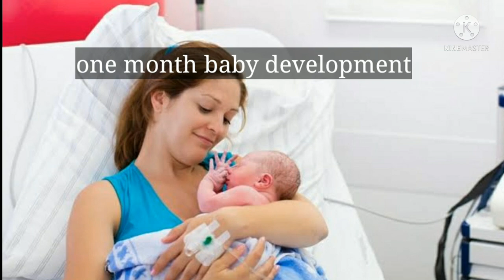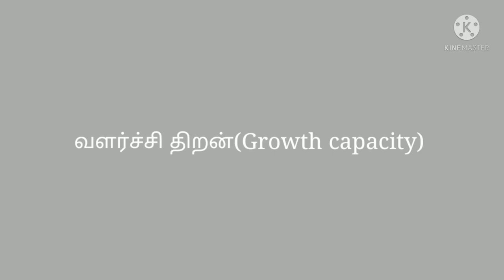ஒரு மாத குழந்தையின் வளர்ச்சி நிலை/one month baby milestones/tamil/house unicorn/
ஒரு மாத வயதிற்குள் உங்கள் குழந்தை எந்த மைல்கற்களை எட்டும் என்பதை அறிய வேண்டுமா?  உங்கள் குழந்தை பிறந்து முதல் நான்கு வாரங்கள் உங்களுக்கும் உங்கள் குழந்தைக்கும் கடினமாக இருக்கும் என்பதை பெற்றோர்கள் அறிந்திருக்க வேண்டிய சில முக்கியமான ஒரு மாத குழந்தை மைல்கற்களை இந்த வீடியோ கொண்டுள்ளது.  ஆனால் மெதுவாக, உங்கள் குழந்தை ஒவ்வொரு நாளும் புதிய திறன்களைக் கற்றுக்கொள்ளத் தொடங்கும்.  உங்களுக்கு மகிழ்ச்சியான ஆச்சரியத்தைத் தரக்கூடிய சில மைல்கற்களைப் பற்றிய நியாயமான யோசனையைப் பெற இந்த வீடியோவைப் பாருங்கள்.

  House unicorn  helps you through your journey of Getting Pregnant, Pregnancy & Parenting.  Happy Parenting!

Also, the images shown in the video are illustration purpose only.